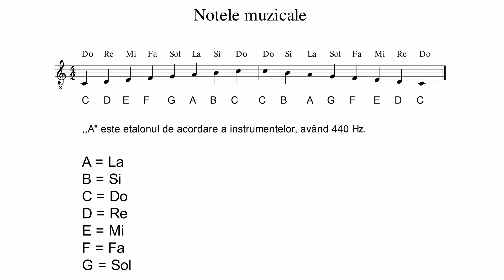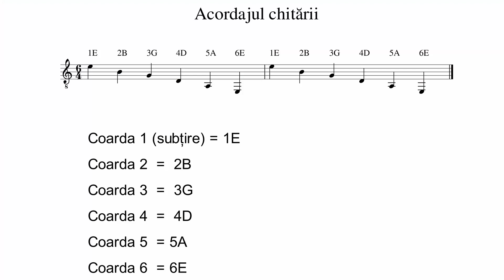Lecţia2 - Notele muzicale, corzile chitării şi acordajul chitării.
În lecţia 2 vom discuta despre notele muzicale, corzile chitării şi acordajul chitării. Notele muzicale sunt semnele principale prin care se redau în scris sunetele. În practica muzicala sunt cunoscute 7 note muzicale, acestea fiind scrise după 2 sisteme de denumire: denumirea silabică - Do, Re, Mi, Fa, Sol, La, Si şi denumire pe litere - A, B, C, D, E, F, G.
Litera A din alfabet corespunde notei La, care este şi etalon de acordaj al instrumentelor, având frecvenţa de 440Hz.
Litera B corespunde notei Si, C corespunde notei DO, D corespunde notei Re, E corespunde notei Mi, F este nota Fa, iar G corespunde notei Sol.
Corzile chitării sunt în numar de 6, coarda subţire fiind coarda 1, iar coarda cea mai groasă este coarda 6. Coarda 1 corespunde notei E, coarda 2 notei B, coarda 3 notei G, coarda 4 notei D, coarda 5 notei A şi coarda 6 notei E.
Acordarea chitării se poate realiza cu ajutorul unui aparat numit acordor, sau se poate utiliza o aplicaţie pe telefonul mobil.